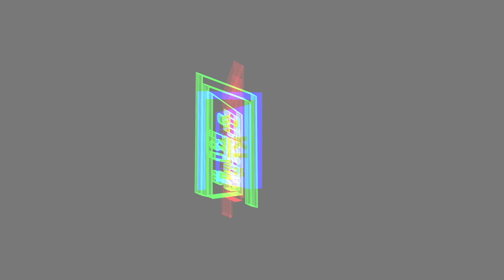[Two Kids Room(투키즈룸)] VOL.5 Ep.05 Lee Know X HAN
[Two Kids Room(투키즈룸)] VOL.5 Ep.05 리노 X 한(Lee Know X HAN)